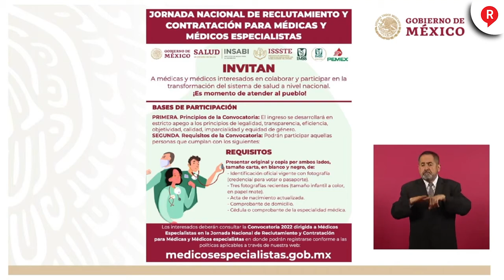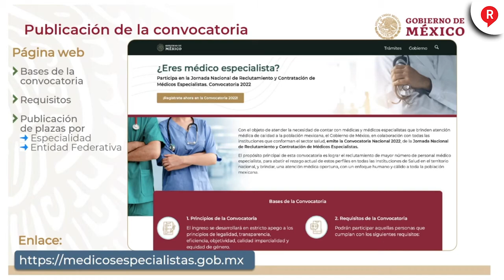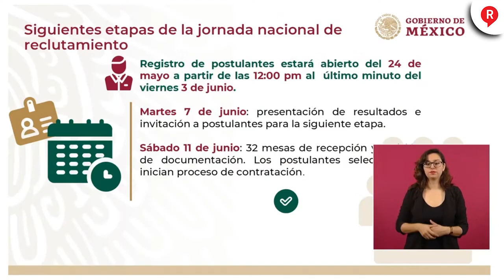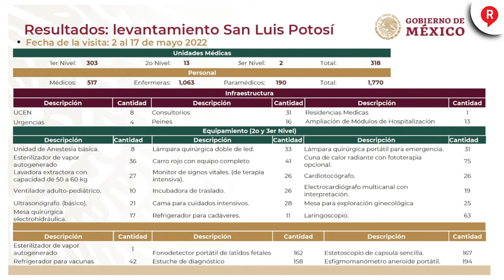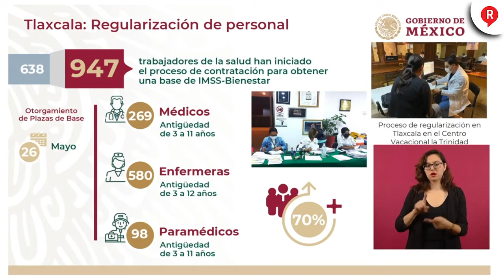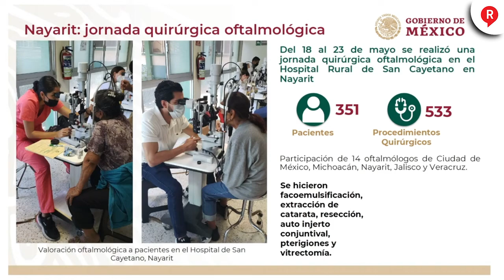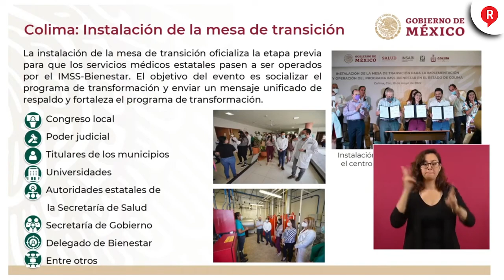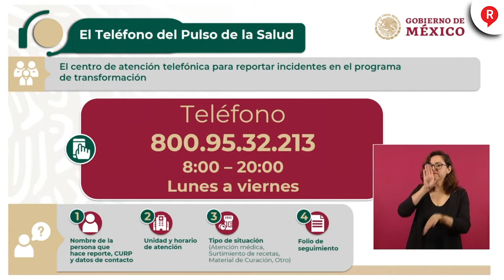¡HAY VACANTES PARA TODOS! A pesar de la guerre de odio, estos son los médicos que se necesitan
¡TODOS LOS MÉDICOS SE NECESITAN! Y para que quede claro, el presidente AMLO hizo un llamado a la comunidad médica a dejar su odio y sumar para atender el problema de la falta de elementos. ¡Tómala! IMSS 💉💊🩺👇👇👇